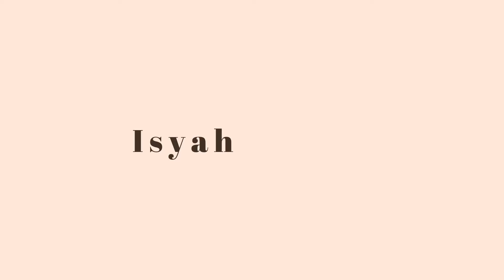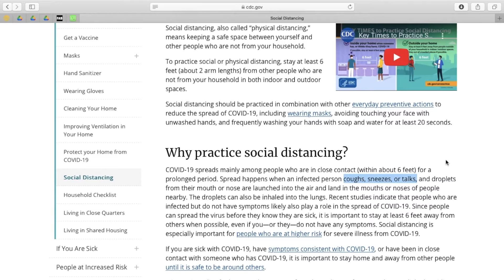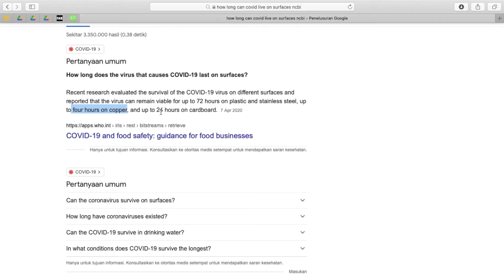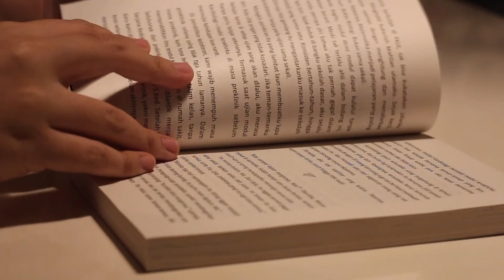Pentingnya Menjaga Protokol Kesehatan | Aktivitas di Kala Pandemi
Sudah lebih dari satu tahun kita melewati pandemi COVID-19 dan masih belum tampak aja nih kapan berakhirnya. Nah di video kali ini, aku ngasih tau kalian pentingnya menjaga protokol kesehatan, ngingetin kalian apa aja protokol kesehatan 5M yang dianjurin pemerintah, dan aktivitas-aktivitas apa yang tetep bisa dilakuin di rumah selama pandemi ini.

Semoga bermanfaat dan enjoy! :)

00:00​ - Intro
00:41 - Protokol kesehatan 5M
04:11 - Aktivitas yang bisa dilakukan di rumah selama pandemi
04:51 - Closing

Aku adalah mahasiswa tingkat 1 di Fakultas Kedokteran Universitas Indonesia. Aku banyak membuat video mengenai kehidupan di FK, vlog mengenai keseharian, dan memberi tips terkait UTBK dan ujian-ujian masuk perguruan tinggi. Thankyou :D